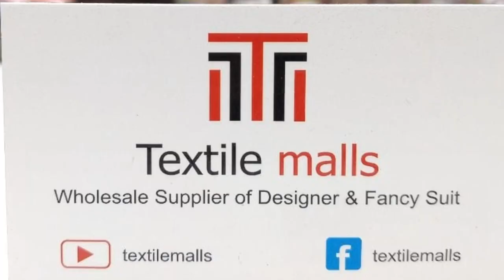✨रमजान special✨ variety लेडिज सूट की बेहतरीन कलेक्शन |🔥 सूटो का भंडार🔥| chandni chowk wholesaler